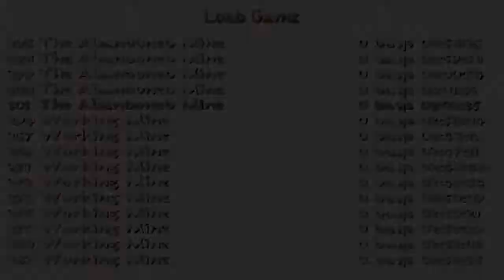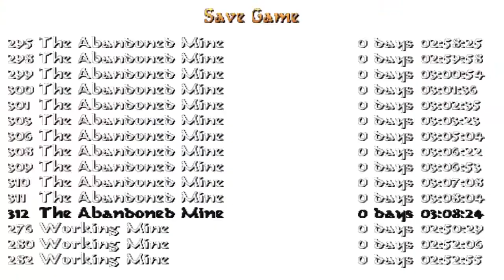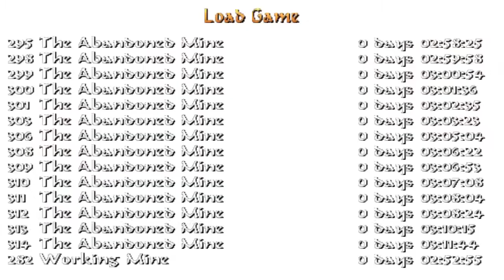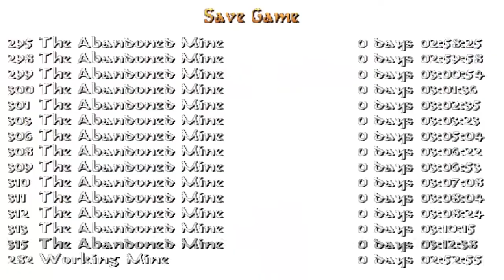Tomb Raider: Coyote Creek (Niveles de autor). Nivel 5-2: The Abandoned Mine, última visita (1/1)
Este nivel de autor de Bojrkraider, Cowboy, Dhama, EssGee, GMac, Raider X y Titak podéis descargarlo por el siguiente enlace: